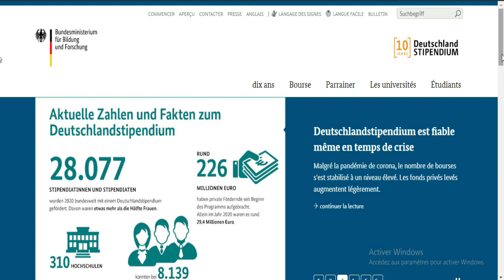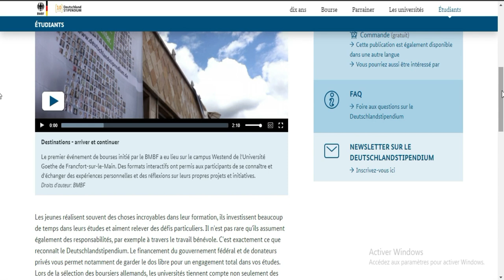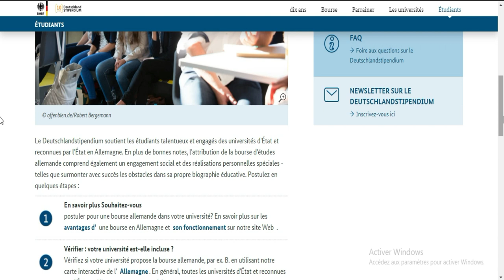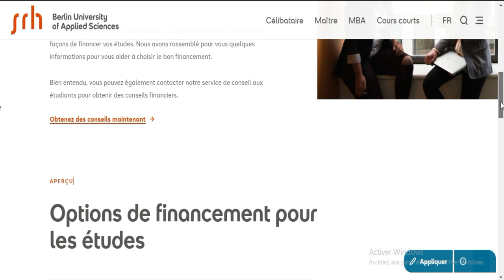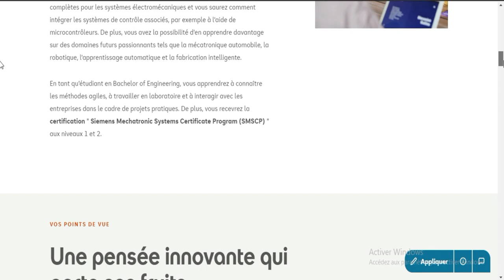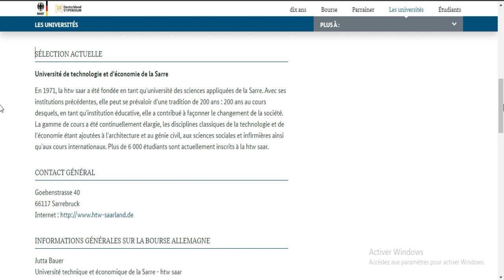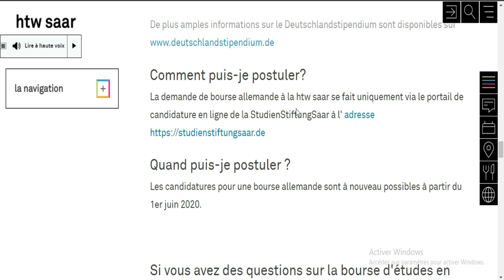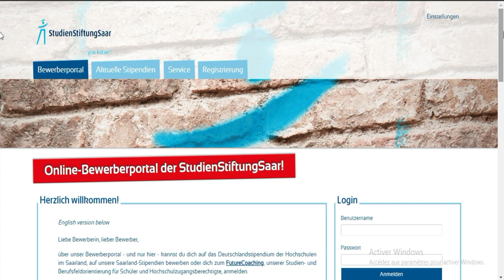BOURSE ALLEMAGNE- pour étudiants internationaux [SANS CERTIFICATS] [SANS FRAIS D'ADMISSIONS]